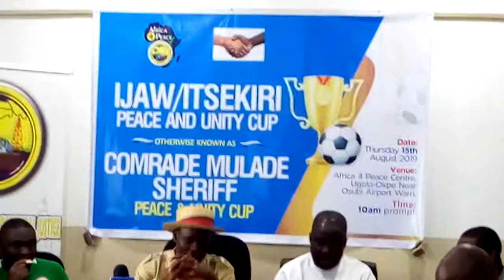EVN TV... IJAW/ITSEKIRI PEACE AND UNITY CUP COMPETITION, COMR. MULADE WELCOME HON. CHIEF BORO OPUTU